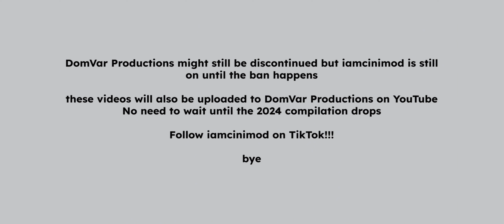Angry Birds - iamcinimod gaming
“go follow iamcinimod on TikTok” - Red

Game: Angry Birds - Rovio Entertainment

I’m not too good at this game 😅

my red impression 14:37

music used in this video:
Tycoon - Keith Mansfield
Kpm 1000 Series: Big Business / Wind of Change
• 1973 KPM Music Ltd
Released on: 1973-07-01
Music Publisher: KPM Music Ltd